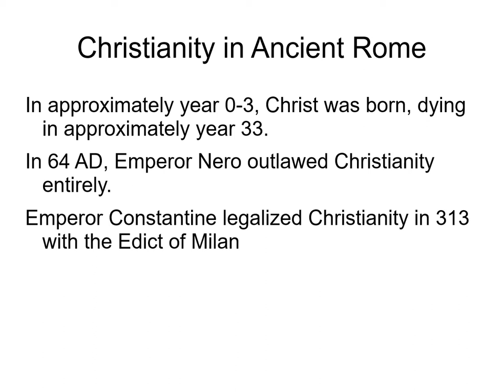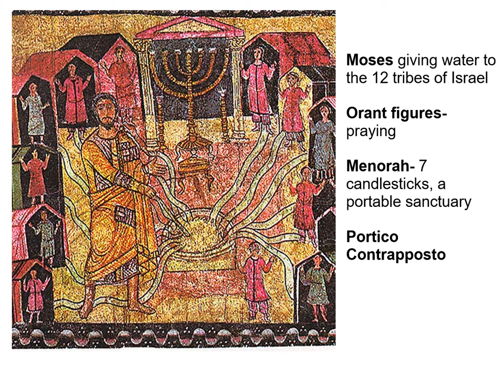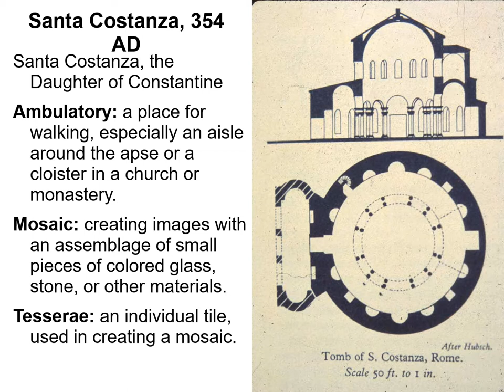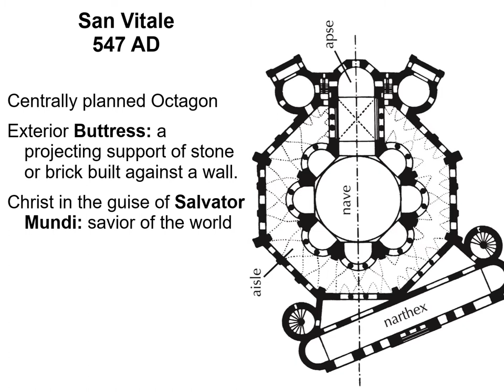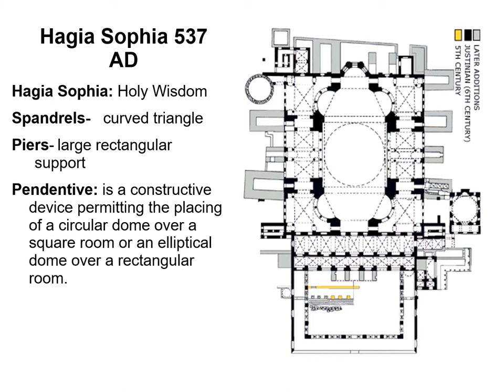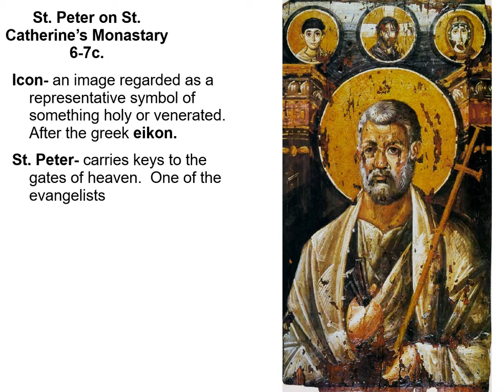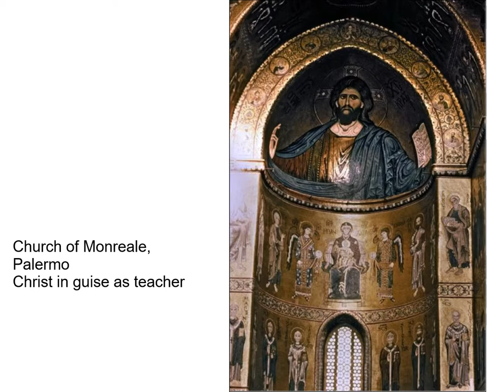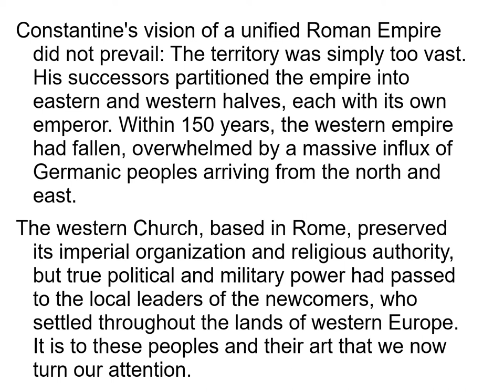Art Appreciation: Early Christianity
An Introduction to the art of Early Christianity beginning with the dissolving of Roman power and the building of the power of the Catholic church.